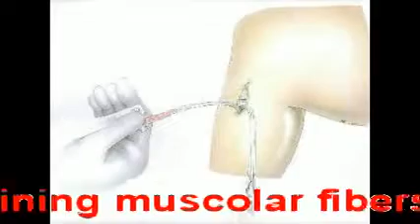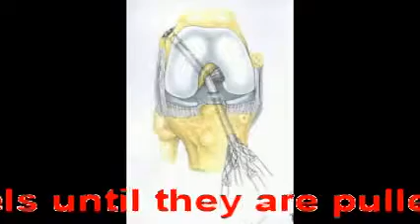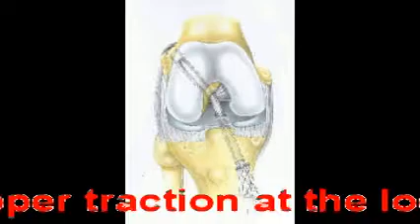Schemi ricostruzione legamento crociato anteriore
Ricostruzione del legamento crociato anteriore con i tendini del semitendinoso e gracile. Tecnica effettuata con Swing Bridge. Questo mezzo di sintesi permette dopo aver fissato il neo legamento di modularne la tensione.